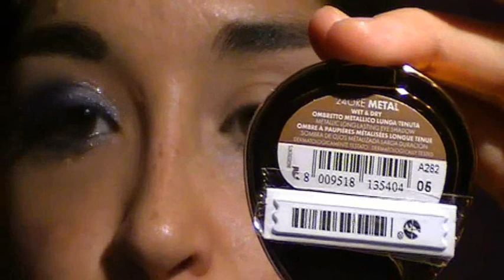Tutorial - Natale in Blu